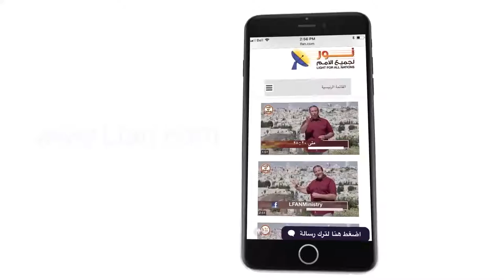439 يوجد هجوم عنيف على شخصية المسيح دون بحث أو دراسة